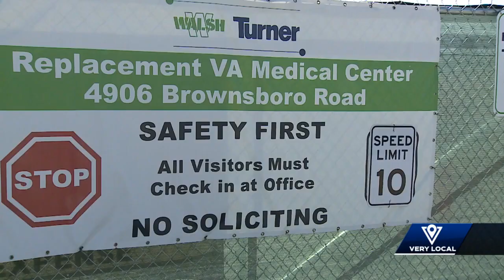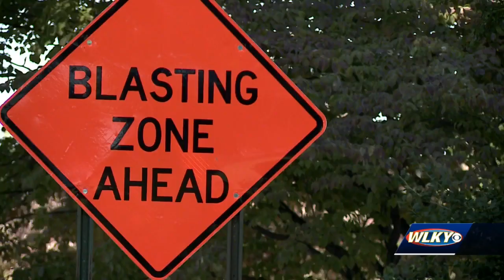Neighbors of new VA Medical Center scared after blasting incident